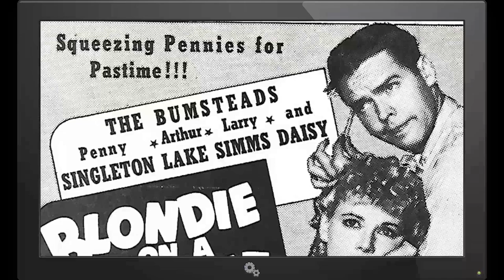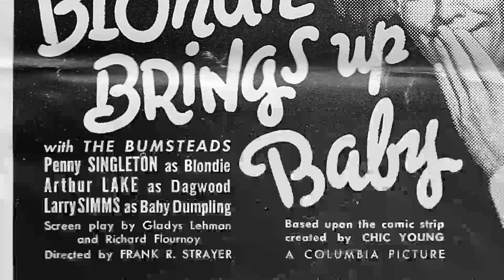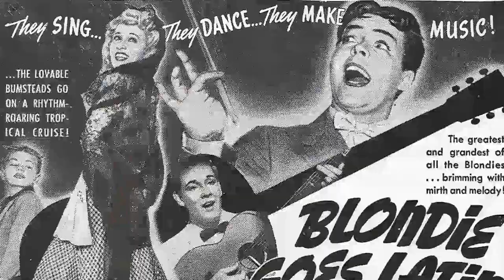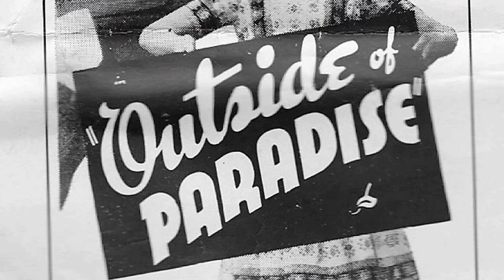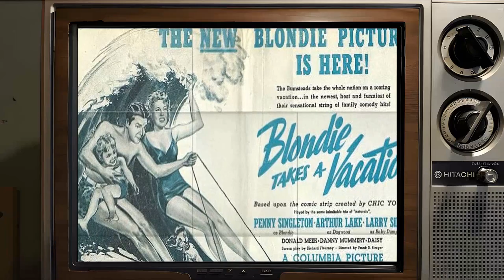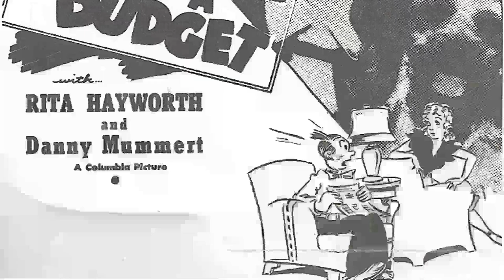Unraveling Penny Singleton: Rare Images & Hollywood Mysteries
Welcome to the silver screen wonderland of Classic Hollywood, where we celebrate the incomparable Penny Singleton! 🌟

Through triumphs and challenges, Penny Singleton's journey to stardom inspires us all. 🎥

🎬 Lights, camera, and let's embark on an enchanting voyage through Classic Hollywood with Penny Singleton at the helm! ✨🎭
Filmography:
Jetsons: The Movie
The Funtastic World of Hanna-Barbera
Rockin' with Judy Jetson
The Jetsons Meet the Flintstones
The Jetsons
Beware of Blondie
Blondie's Hero
Blondie Hits the Jackpot
Blondie's Big Deal
Blondie's Secret
Blondie's Reward
Blondie's Anniversary
Blondie in the Dough
Blondie's Holiday
Blondie's Big Moment
Blondie Knows Best
Blondie's Lucky Day
Young Widow
Life with Blondie
Leave It to Blondie
Footlight Glamour
It's a Great Life
Blondie for Victory
Blondie's Blessed Event
Blondie Goes to College
Go West, Young Lady
Blondie in Society
Blondie Goes Latin
Blondie Plays Cupid
Blondie Has Servant Trouble
Blondie on a Budget
Blondie Brings Up Baby
Blondie Takes a Vacation
Blondie Meets the Boss
Blondie
Hard to Get
The Mad Miss Manton
Garden of the Moon
Campus Cinderella
Secrets of an Actress
Boy Meets Girl
Mr. Chump
Racket Busters
Men Are Such Fools
Outside of Paradise
Swing Your Lady
Sea Racketeers
Vogues of 1938
After the Thin Man
Howd' Ya Like That?
Love in the Rough
Good News
Belle of the Night
Jetsons: The Movie
The Jetsons
Beware of Blondie
Blondie's Hero
Blondie's Big Deal
Blondie's Secret
Blondie's Reward
Blondie's Anniversary
Blondie's Holiday
Blondie's Big Moment
Blondie Knows Best
Blondie's Lucky Day
Young Widow
Life with Blondie
Footlight Glamour
Blondie for Victory
Blondie's Blessed Event
Blondie in Society
Blondie Goes Latin
Blondie Plays Cupid
Blondie
Hard to Get
Campus Cinderella
Boy Meets Girl
Mr. Chump
Racket Busters
Outside of Paradise
Swing Your Lady
Sea Racketeers
Vogues of 1938
Good News
Jetsons: The Movie
The Jetsons
Beware of Blondie
Blondie's Hero
Blondie's Big Deal
Blondie's Secret
Blondie's Reward
Blondie's Anniversary
Blondie's Holiday
Blondie's Big Moment
Blondie Knows Best
Blondie's Lucky Day
Young Widow
Life with Blondie
Footlight Glamour
Blondie for Victory
Blondie's Blessed Event
Blondie in Society
Blondie Goes Latin
Blondie Plays Cupid
Blondie
Hard to Get
Campus Cinderella
Boy Meets Girl
Mr. Chump
Racket Busters
Outside of Paradise
Swing Your Lady
Sea Racketeers
Vogues of 1938